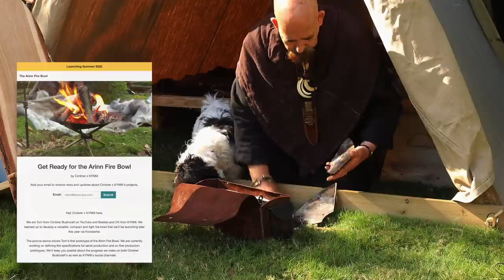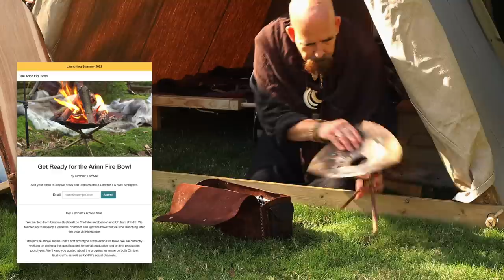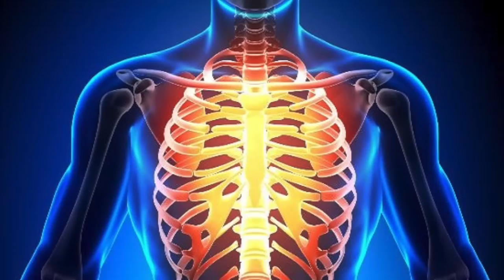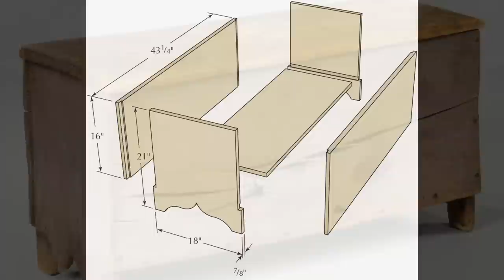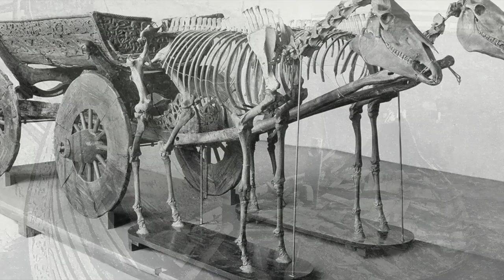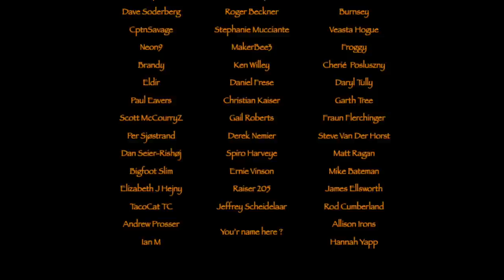C) Viking Sea Chest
In my new series: Vikings from A-Å, this video is about the letter C ..and about Chests...Viking Chests. I show my Viking Sea Chest that I made, and tell you some of the story behind the Chest. Hope you'll find it interesting.